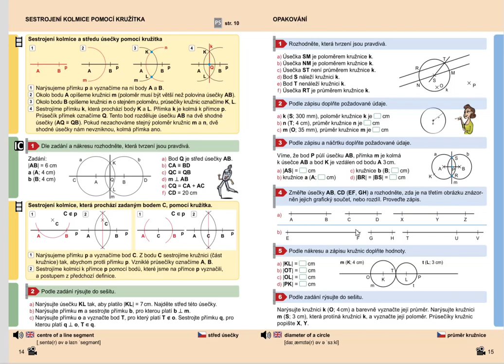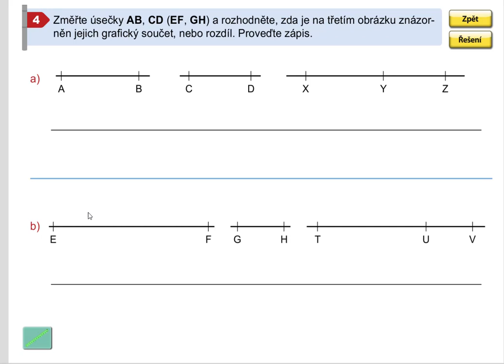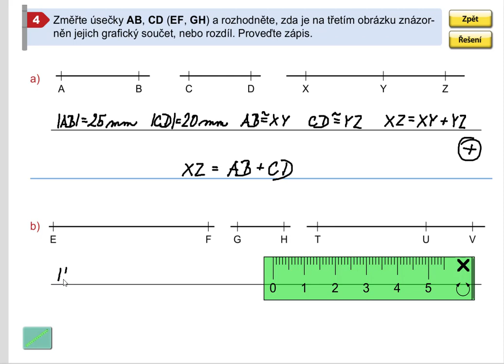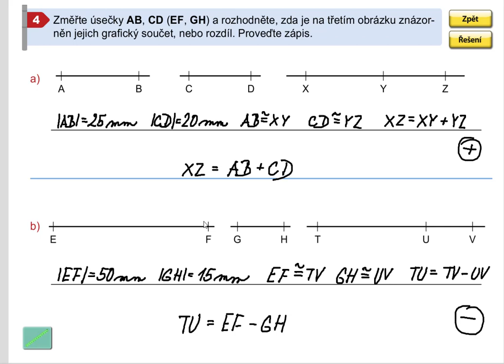Opakování (grafický součet a rozdíl), Geometrie pro 5.roč., str. 15, cv. 4